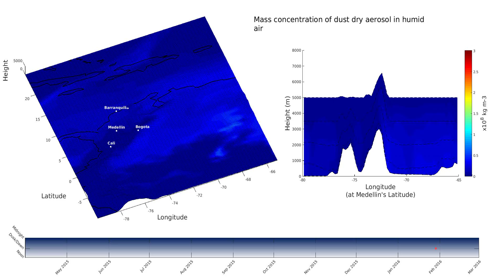LOTOS-EUROS MODEL OUTPUT - Dust dry aerosol (c)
Outputs for the LOTOS-EUROS model for the domain encompassing Colombia, from april 2015 to march 2016.

Time Resolution: 1 hour
Spatial Resolution: 0.25 degrees lat/long

Mathematical Modelling Research Group
Universidad EAFIT